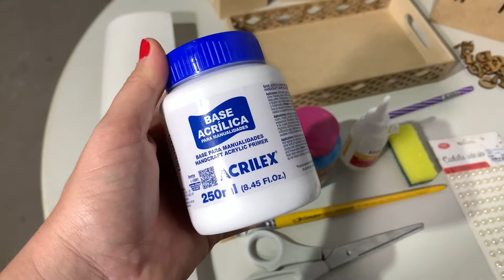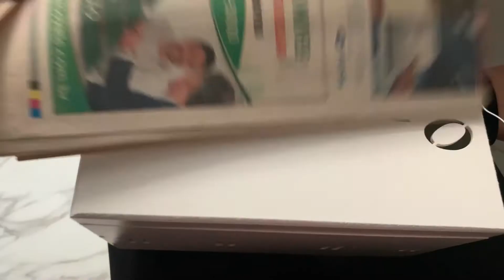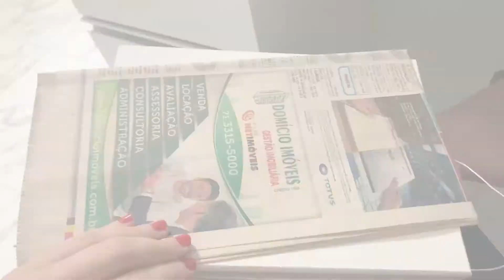DECORANDO KIT HIGIÊNICO EM MDF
Nesse vídeo eu mostro a vocês, a decoração que fiz no kit higiênico de meu baby.
O tema foi nuvem, espero que gostem.